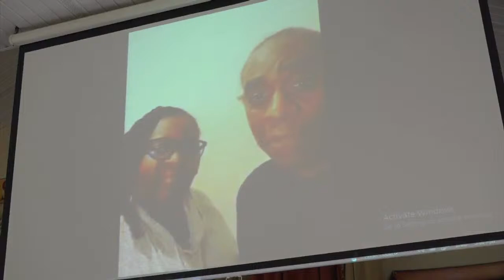Celebrating The Life Of Beresford Malcolm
S.D.A. Church, Mount Carey, St. James on Sunday, February 25, 2024 at 2:30 pm